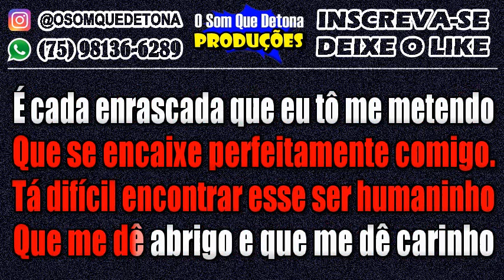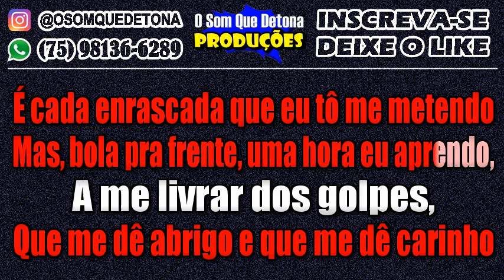KARAOKÊ DE ARROCHA - SACO DE PANCADA (KAELZINHO FERRAZ)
PRODUÇÃO: O SOM QUE DETONA
TECLADO: YAMAHA PSR E443 - KIT SAMPLES KONTAKT THIAGO AQUINO